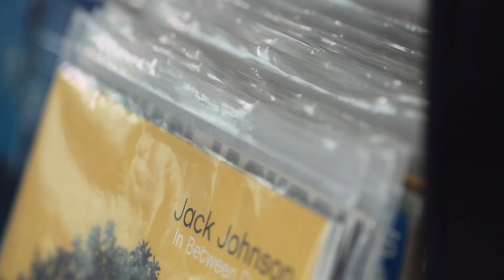Morning Coffee VIII | Iced Americano | DeLonghi Dedica Espresso Machine | 1966 VW Beetle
Equipment :
・DeLonghi Dedica EC685 mod steam wand Rancilio Silvia V1/V2.
・Steam wand Rancilio Silvia V1/V2.
・Dossing cup 51mm.
・Coffee Distributor 51mm.
・Coffee Tamper 51mm.
・Coffee Station 51mm Wooden 3 holes
・Timemore Scales

Coffee Bean :
Red Diamond Specialty Coffee
Origins of coffee Thailand and Brazil

Camera :
Canon EOS R
Canon RF 24-70 F2.8 L IS
Canon EOS 5D Mark III
Canon EF 135 F2 L
Canon EF 28-300 F3.5-5.6 L IS
Leica MP-240, 50 F1.4 Summilux M ASPH.
Sony A6000, Voigtlander Nokton 21 F1.4, Leica 28 F2 Summicron M ASPH. with Adpater close focus E to M

Car :
Volkswagen Beetle 1966